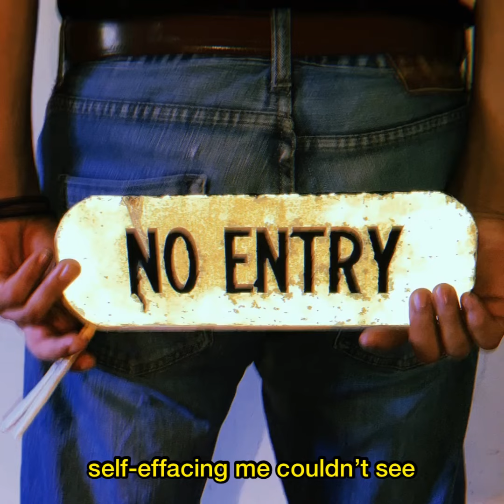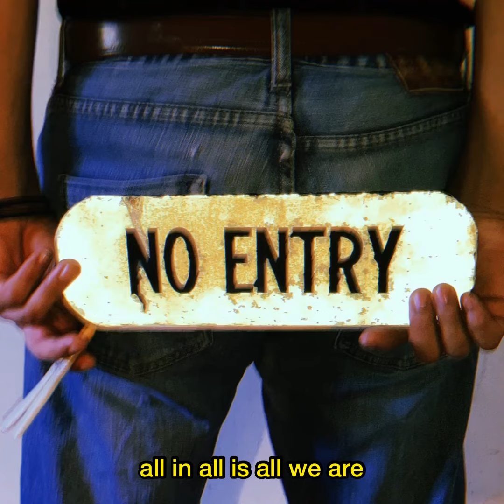Flirting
A rough demo of a song. With some stolen lyrics from “one day at a time” by Elton John and “all apologies” by nirvana